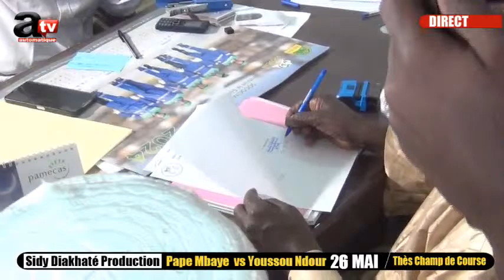🛑Signature Bu nekh Pape Mbaye bu Hersent ak Youssou ndour bu Lebou gui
Direct arene Lamb Dieul dém vs DJiéry junior dénières face to face
situation sonko à l'hôpital ; Candidature Krim et Khalifa
actualités SONKOENDIRECT,actualité,informations,débat télévisé,politique,walf grand place,pape maguette gueye
🛑Direct Urgent ! Thies Massaly Appuie les femmes au sommes de 20 millions